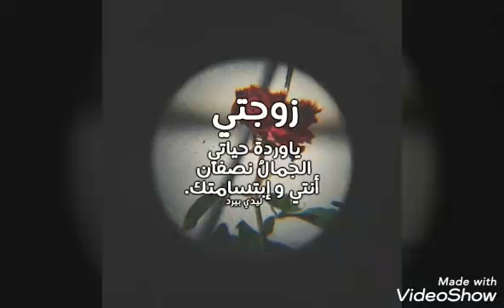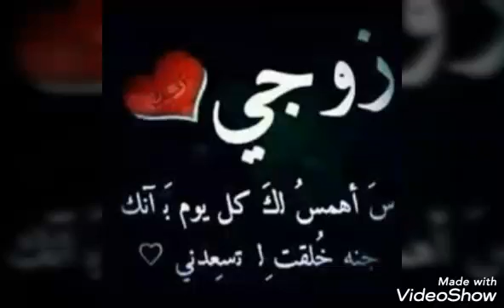قصة مؤثرة لحب صادق